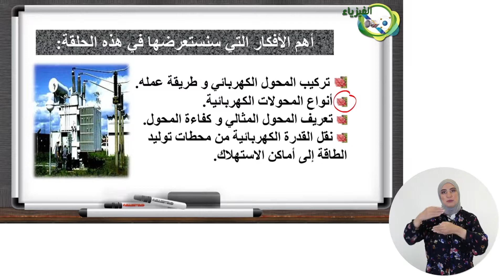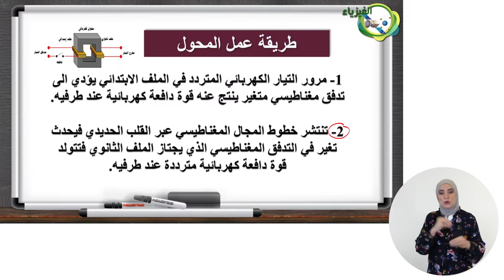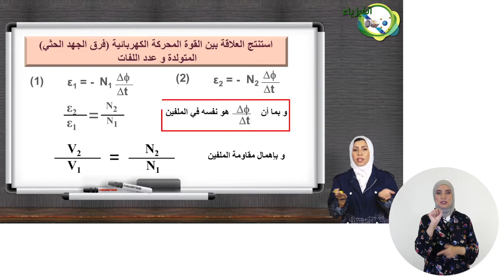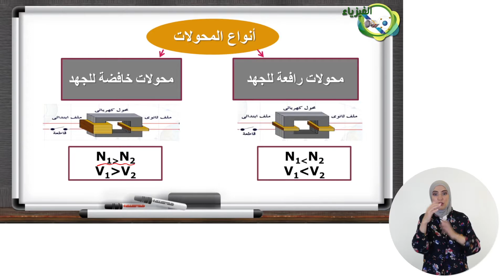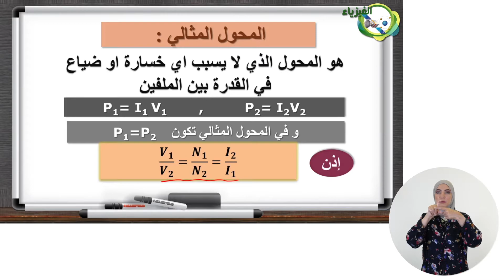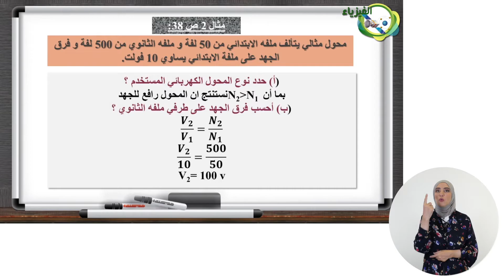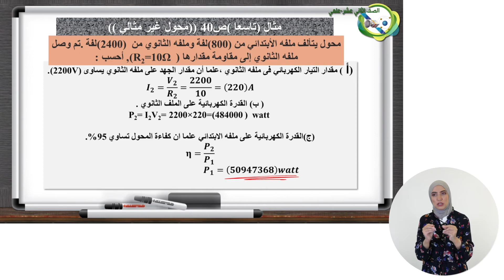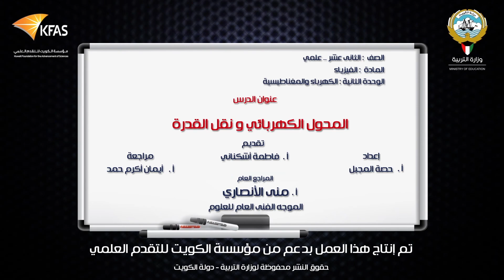الفيزياء - الصف الثاني عشر - علمي - الفصل الدراسي الثاني - المحول الكهربائي ونقل القدرة